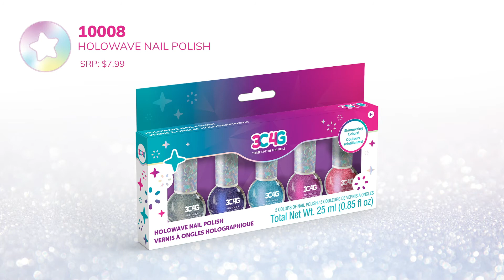MIR 2021 Presentation v01